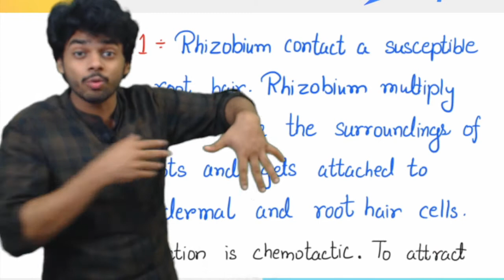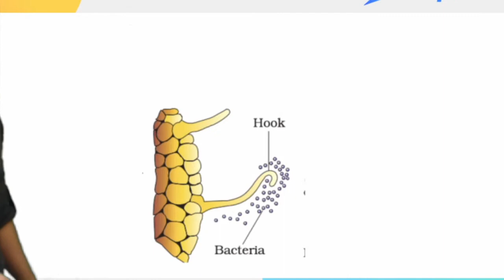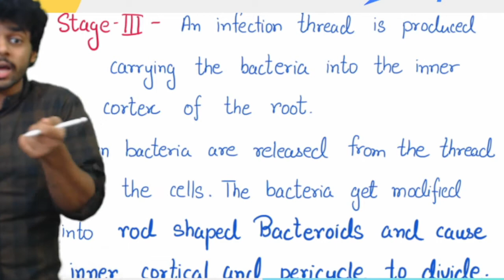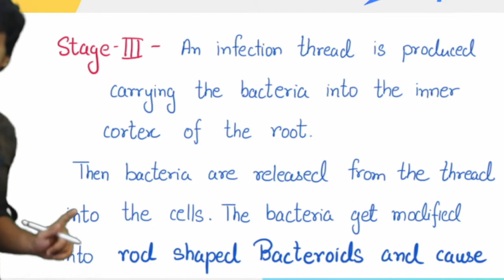nodule formation - Mineral nutrition by Akash Singh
you can send your doubts with snaps on instagram.